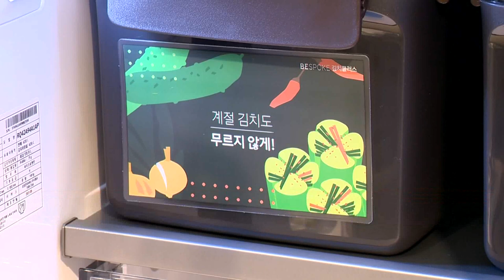‘코리아세일페스타’ 내달 1일 개막… 유통업체 ‘총력전’ (20211029)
- 롯데백화점, 현대차 캐스퍼 추첨·가전 세일 이벤트
- 신세계·현대백화점, 의류 세일·쇼핑 지원금 제공 등